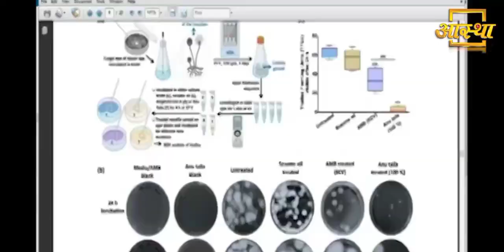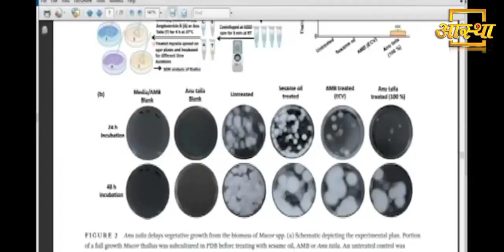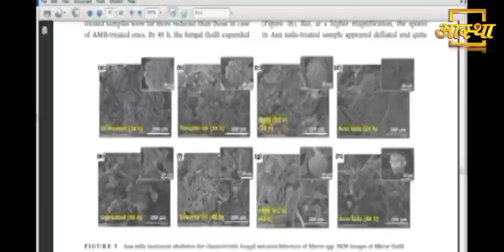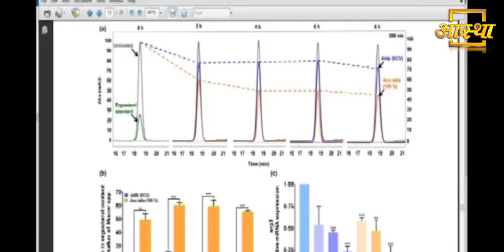Adu Tel K Faide